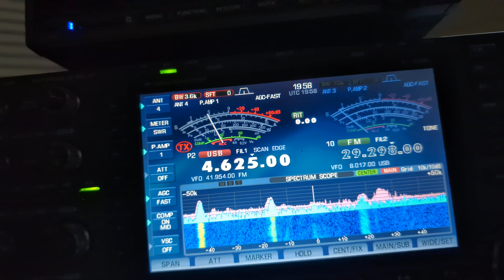4.625 the buzzer being jammed by music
the song sounds like I will survive but the possibly the Ukrainian version